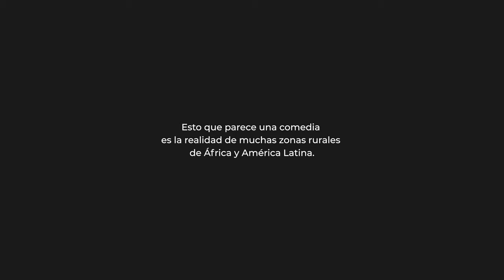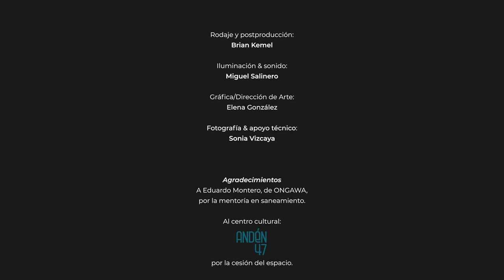KUKAT | La Raíz, de El Salón de Godot (obra ganadora)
Presentación de la obra 'LA RAÍZ', de El Salón de Godot.
Roca de campos 2030, en un pueblo cualquiera donde los recursos escasean cada vez más. Espe y Óscar se encuentran en un paraje devastado. Cada vez más personas están huyendo de esta zona, las plantaciones se están viniendo abajo por la contaminación de los suelos a causa de filtraciones de las heces, entre otras. Dadas las circunstancias, un grupo de mujeres de la zona, han construido un inodoro que permita mejorar de las condiciones de acceso a servicios de saneamiento, higiene y que garantice su seguridad.
Propuesta ganadora de Kukat - Artes escénicas por el cambio social y el derecho al saneamiento, organizado por ONGAWA con el apoyo de la Junta de Castilla y León